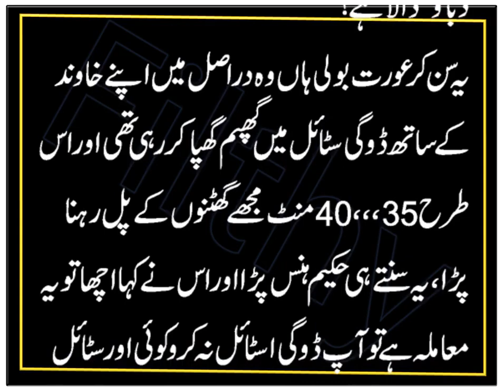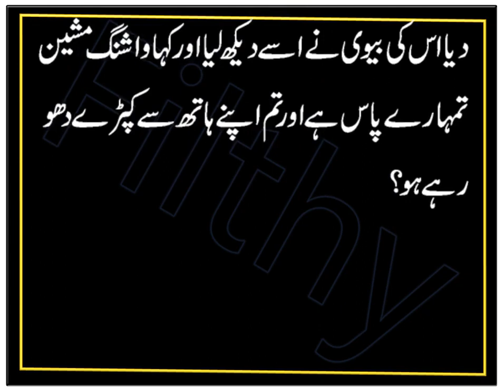Funny Time | Comedy Stories | Humorous stories | Hand Practice | Filthy Joke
In this entertainment funny video i shared Funny Time | Comedy Stories | Humorous stories | Hand Practice | Filthy Joke. I tried my best to make of laugh hard by making my this video. I always make funny jokes video to entertainment.

Video Chapters
0:00 1 Funny Time two women Jokes
0:21 2 Funny Stories A family in America
1:21 3 Comedy Stories teacher asked Ramu